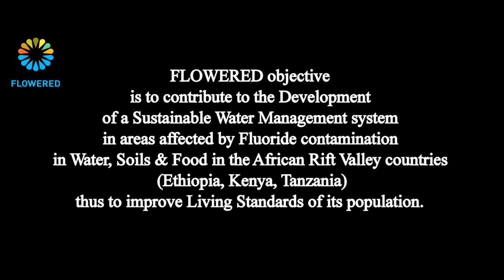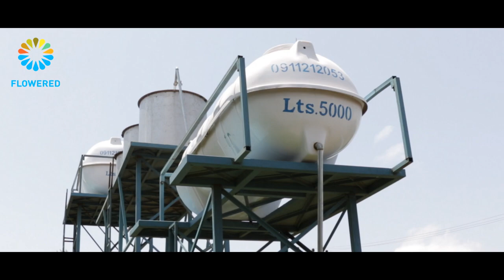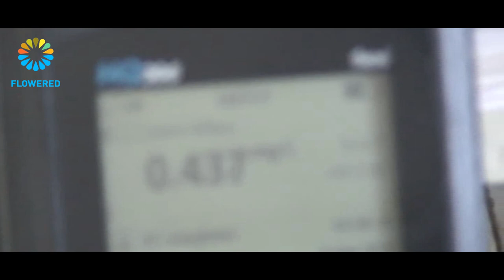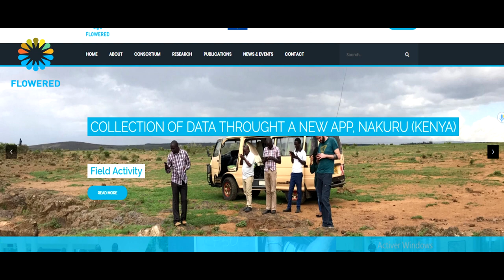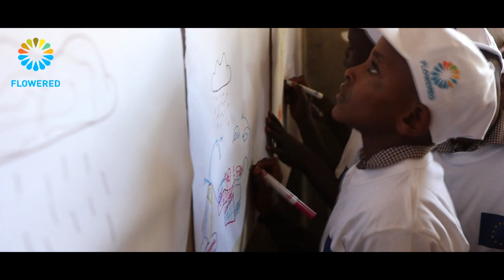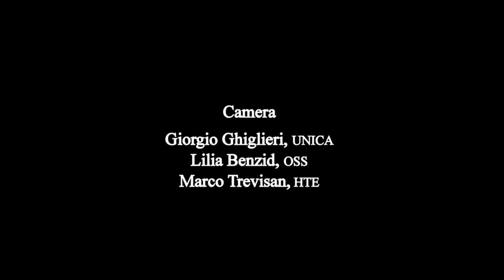Documentary Film FLOWERED_Defluoridation technologies in East Africa: FLOWERED project 2016-2019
This 15 mn video summarizes the main FLOWERED projects achievements during the period of 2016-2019. It shows several findings on innovative technologies for de-fluoridation of Water and Agro-animal products, along the East African Rif Valley (Ethiopia, Kenya and Tanzania). You may discover some east african landscapes in the study areas of the project: Nakuru (Kenya), Arusha (Tanzania) and Addis Ababa.